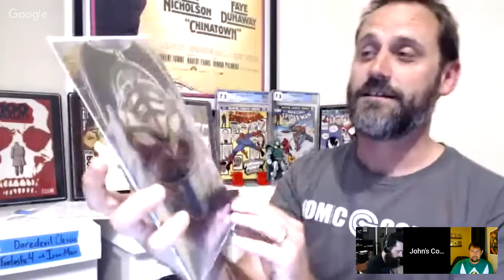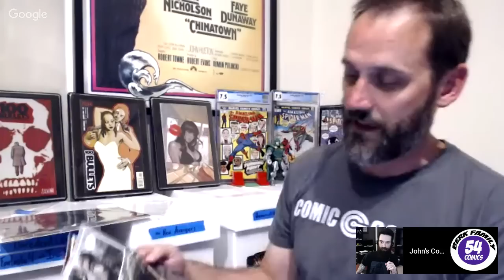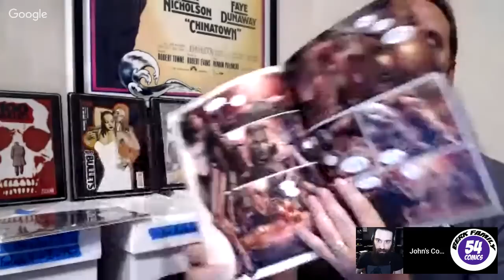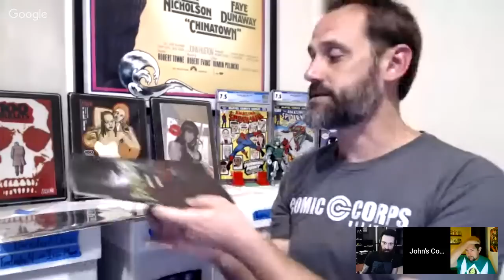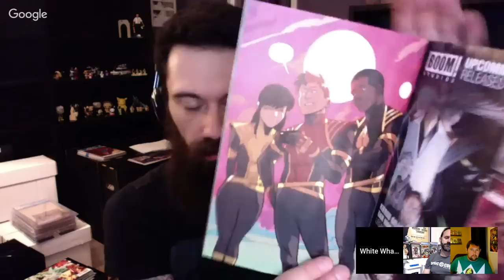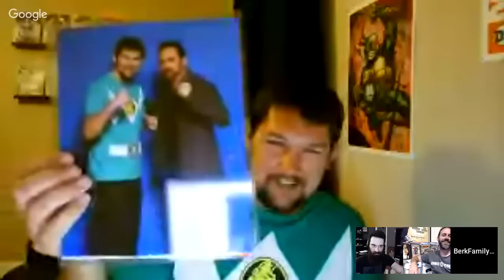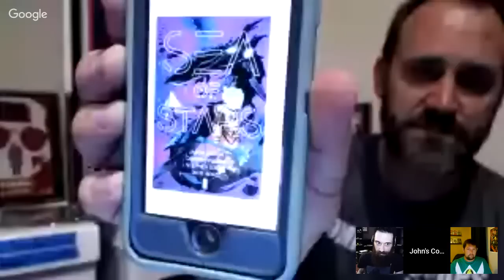New Comic Book Day Book Club- Batman Damned 3- plus Mighty Morphin Power Ranger 40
Welcome to the Book Club! Tonight Alec and I are reviewing the finale to Batman Damned. Our guest is Steve of BerkFamily54Comics! We will also be giving a read to the new issue of Mighty Morphin Power Rangers since we are hanging with the biggest fan I know!